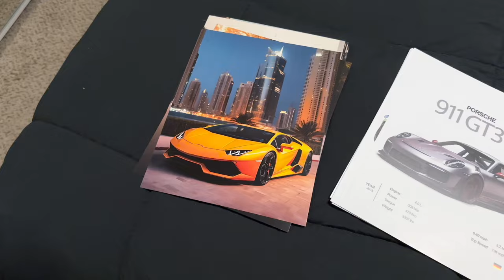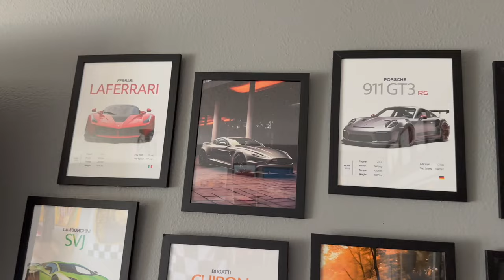Everyday Tasks BUT in DRAG 2024 Mustang GT